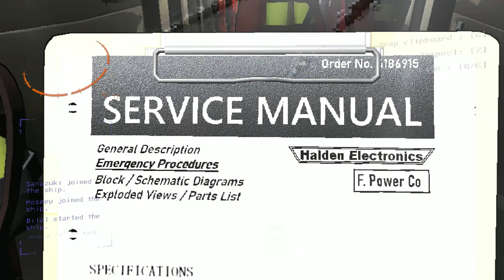Lethal Company pt3 First time hilarious moments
Having so much fun with Bilal, Moseey & Bang